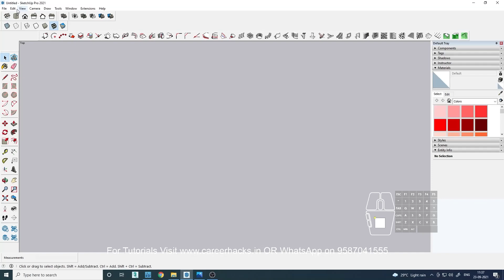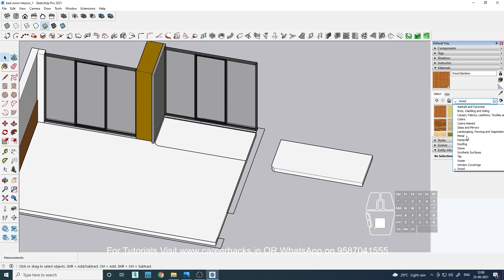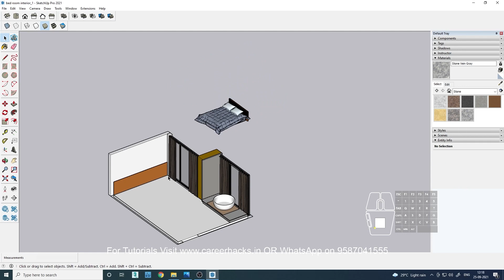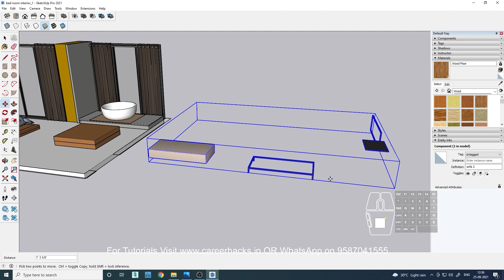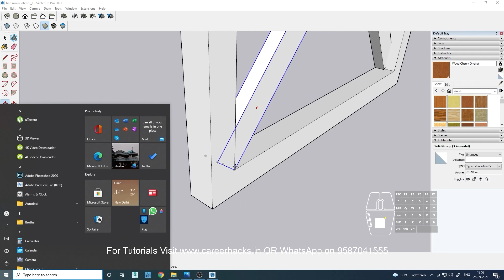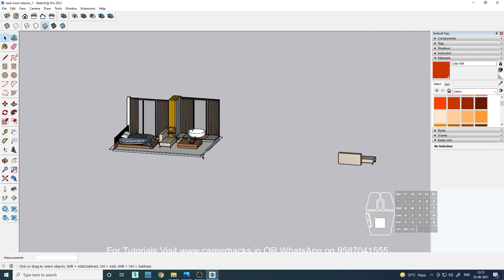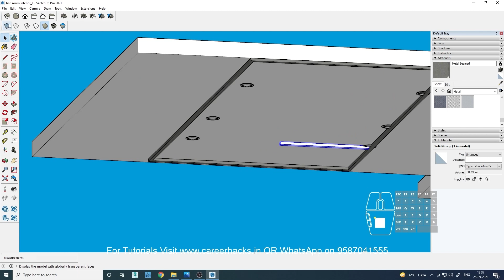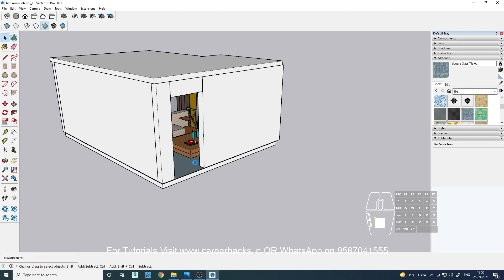sketchup tutorial interior design | Career Hacks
Watch "  3ds max best lighitng and rendering settings | Career Hacks | Live Vray"
Are you looking for a way to spice up your presentations and presentations skills? Check out this 3D visualization reel! In this reel, you'll get to see some of the latest and greatest 3D walkthrough services of 3ds max Rendering, vray Rendering, unreal unreal engine Rendering in India.

This visualization reel is a great way to show your clients or customers what you can do. Whether you're looking for budget friendly 3D services or impressive 3D visualization Reels, this reel has it all! Check it out today and see for yourself how great 3D visualization can make your presentations!

50 Hours of 3d Architecture Training | SE2
lifetime live support on Sunday
+300GB Exclusive Premium Models Library also included worth 1500/-
00:42  -
LIVE Classes on 3ds Max, Vray, Lumion, Unreal, Twinmotion and Unity also Available